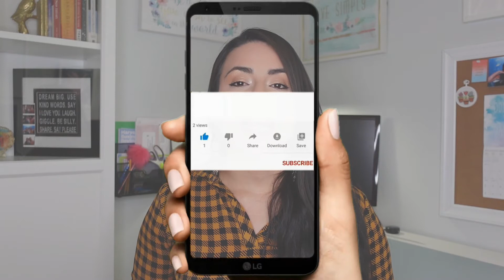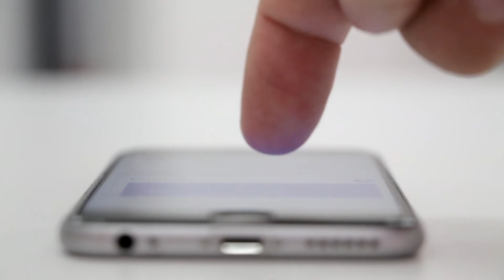Tengo que PUBLICAR los horarios de TRABAJO? 🤔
Muchas empresas cambian sus horarios de trabajo de manera semanal 📅, según la necesidad del negocio. Sabes si debes publicar tus horarios de trabajo y cómo hacerlo? 🙇🏼‍♀️

Si quieres saber, en este video te explico cómo, así que no te vayas.

📲 Quiero anunciarte que mi calendario está abierto para recibir llamadas de consultas, así que te invito a que des click al link de Calendly 👉🏼 y así coordines tu llamada, el día y a la hora de tu preferencia.

👇🏼 NOTAS IMPORTANTES 👇🏼
Descargo de Responsabilidad: Este video NO es patrocinado, sin embargo esta publicación contiene enlaces afiliados, lo que significa que recibo una pequeña comisión sin costo adicional para ti, si realizas una compra utilizando estos enlaces.
👇🏼 LINKS 👇🏼

✨Crea tu cuenta con CANVA! Es gratis!!!
👀 Incrementa tus vistas y suscriptores con esta Herramienta👍 TubeBuddy
Crea tu cuenta gratis!